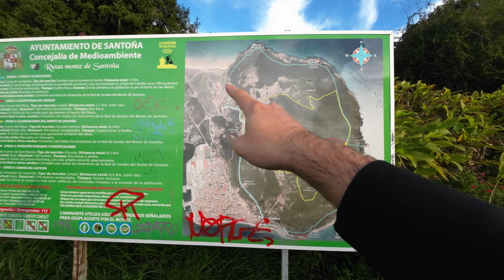Vlog 4 RUTA BUCIERO NORTH CUSTOM